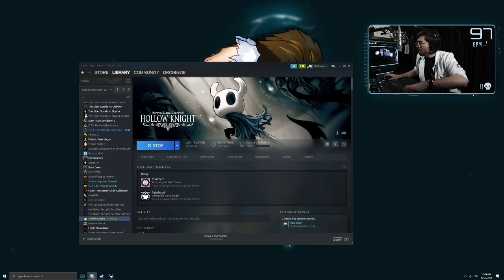Knight Chew reporting for duty Hollow Knight FIRST Playthrough Part 1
As the everlasting wait for Silk Song continues. My journey has only just begun. AND with ONLY 5 MASKS?? This can only end well...

Editor: ChonkyMouse

SOCIAL